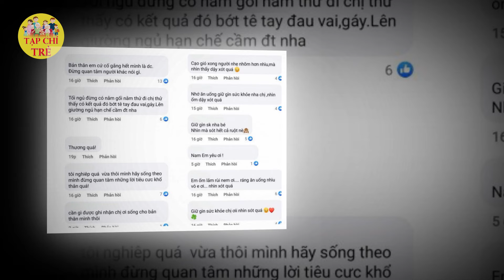Quế Vân bất ngờ chửj thẳng mặt Bùi Hữu Cường cực nhục nhã, Nam Em LÃNH ĐỦ